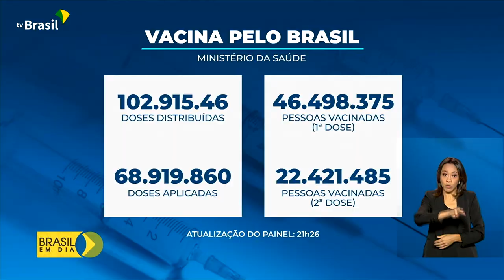Vacinômetro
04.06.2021 – Até agora, o Ministério da Saúde já distribuiu 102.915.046 milhões de doses de vacinas contra a covid-19.